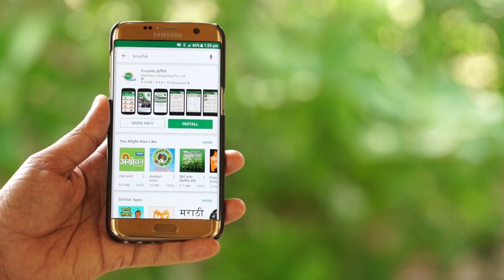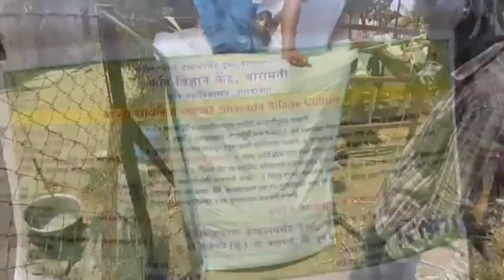मुरघास निर्मिती तंत्रज्ञान- (कृषी विज्ञान केंद्र बारामती)